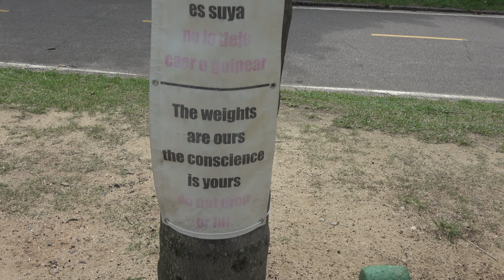Finding A Weightroom At Flamengo Beach